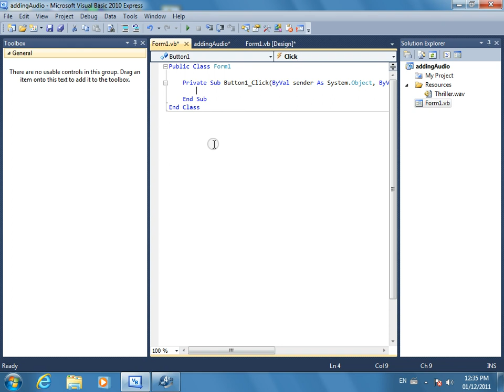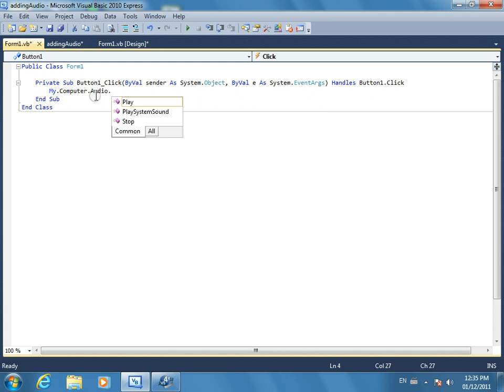Playing Audio in VB.net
A quick tutorial on how to play audio in Visual Basic 2010 .net